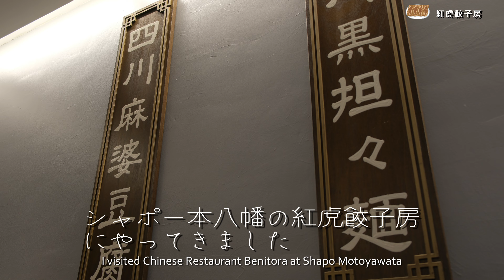【グルメ】紅虎餃子房シャポー本八幡店 Chinese Restaurant Benitora, Shapo Motoyawata, Ichikawa City【X-H2/4K】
あと３５名ほどで1,000登録者に届きます。ぜひ登録をお願いします。

際グループの紅虎餃子房シャポー本八幡店にお邪魔しました。昔田町の紅虎にお邪魔したときはかなり本場中国っぽい感じがしましたが、今は客層がファミリーでメニューはだいぶ日本的になっていました。ファミリー層にお勧めの中華料理店ですね！

撮影はFUJILM X-H2にて。

Went to Chinese Restaurant Benintora to have fried rice.

📷Shooting:
FUJIFILM X-H2:
FUJIFILM X-E4:
DJI Osmo Pocket:

🎬動画編集：
Power Director 365